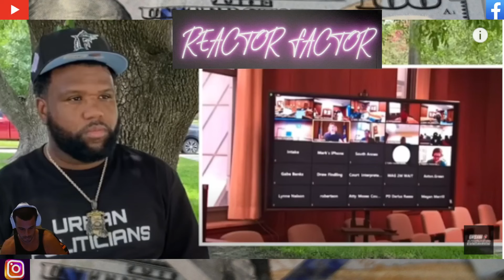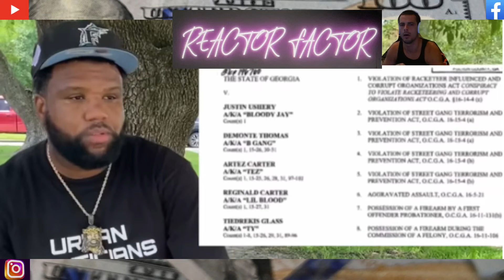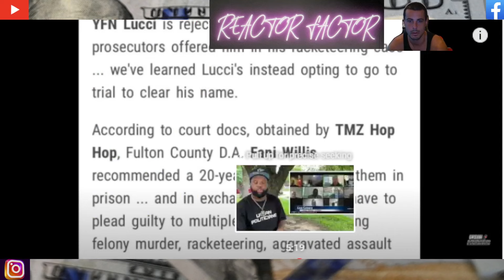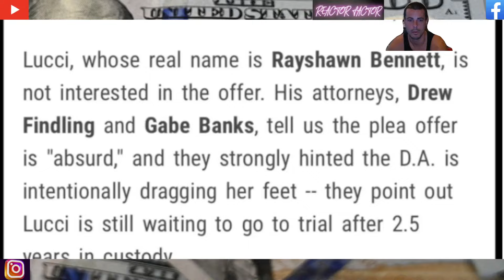YFN Lucci REJECTS 20 Year PRISON Plea Deal OFFER In MURDER & Rico GANG Case “NOT INTERESTED IN…